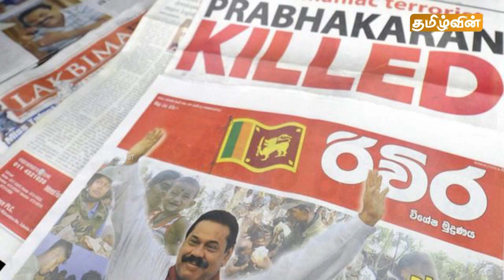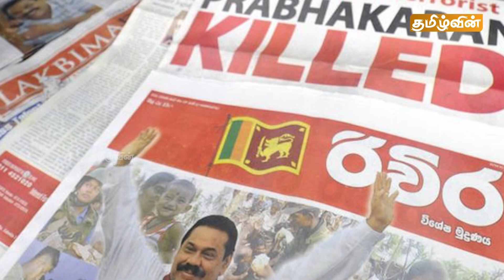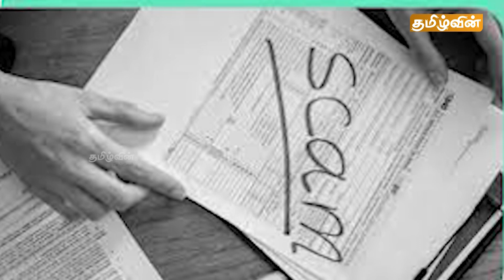காலை நேரச் செய்திகள் - 15.02.2023 | Sri lanka Morning News Today | Tamilwin News